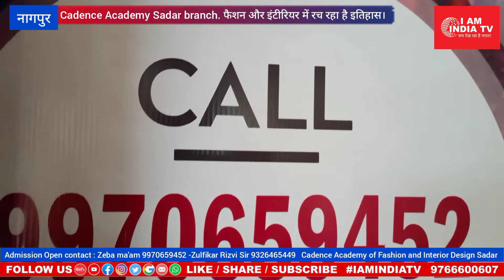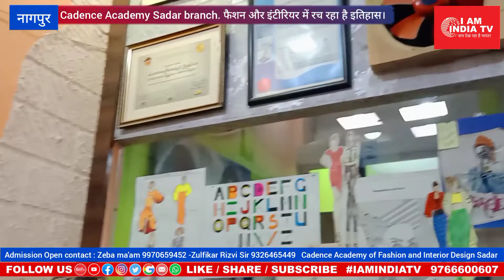Cadence Academy Sadar branch फैशन और इंटीरियर में रच रहा है इतिहास